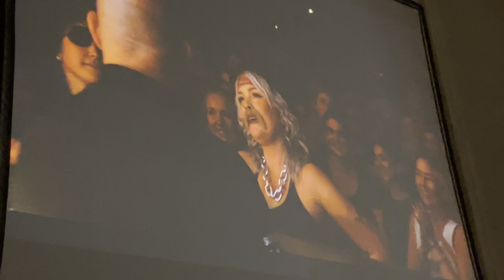Fall Out Boy - Bob Dylan LIVE DEBUT - PNC Bank Arts Center Holmdel NJ - Magic 8 Ball Song - 8/5/23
Fall Out Boy performing the LIVE DEBUT of Bob Dylan as the first Magic 8 Ball song of the evening.

Part of the So Much for (Tour) Dust tour.

PNC Bank Arts Center
Holmdel, NJ

If you share, please credit.